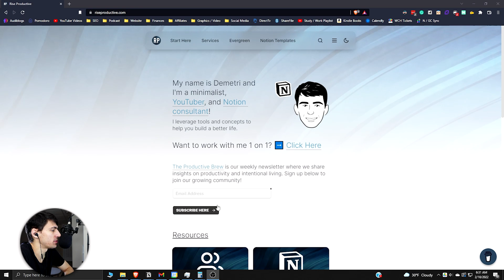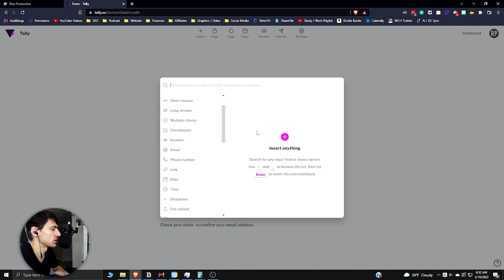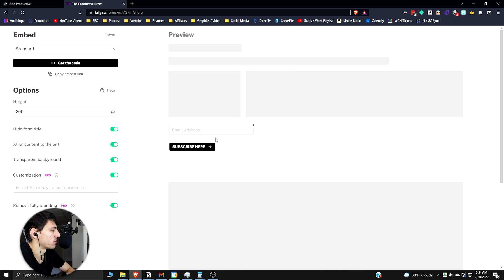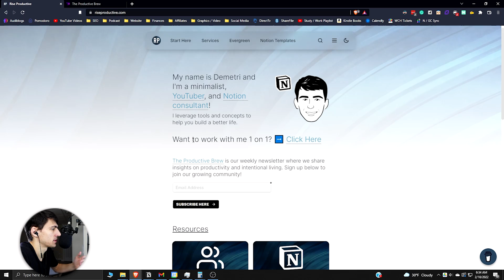Try THIS Notion Integration! (Tally Forms)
The Notion integration with Tally forms is awesome! I've been using it with my Super.so Notion website in order to have an email capture form that works seamlessly with Notion embeds. Notion addons and integrations may not be official but they work great if you find the right ones to use!

⏰ TIMESTAMPS:
0:00 - Notion Website
0:22 - Making it Happen
1:45 - Integrating